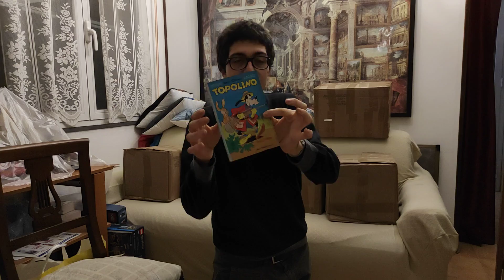Un dono dal valore inestimabile...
Una emozione unica